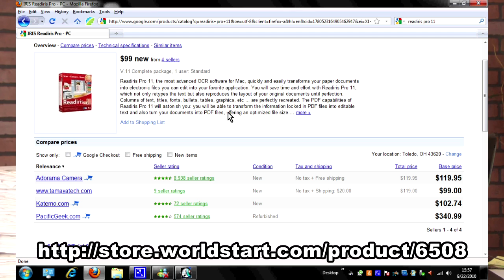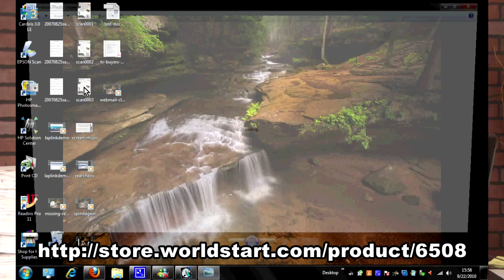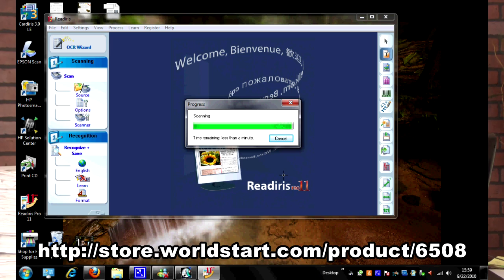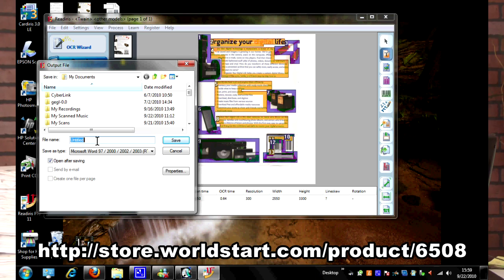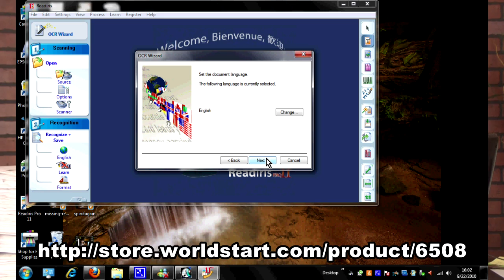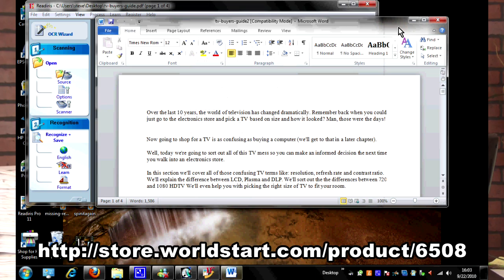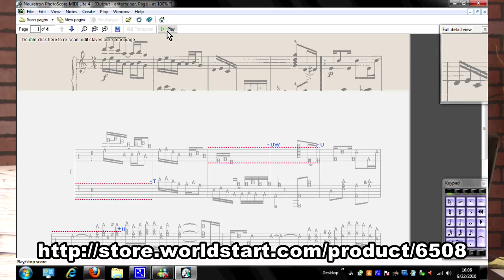Readiris pro 11 demonstration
Gary from worldstart demo's the OCR program readiris pro 11